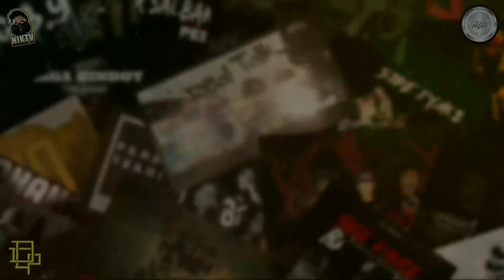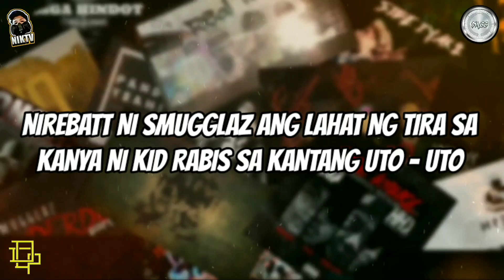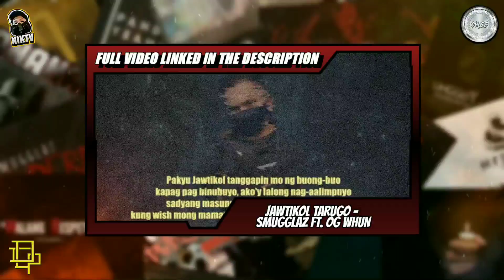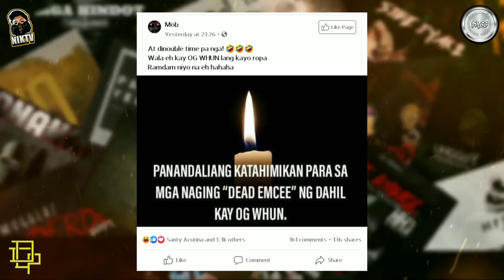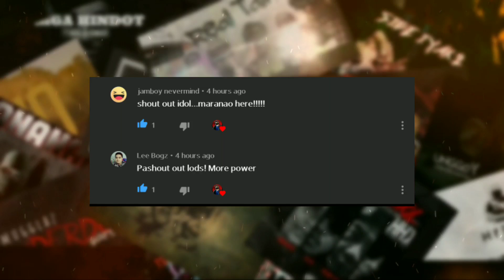JAWTEE TITIGIL NADAW MAG RAP KAPAG NAPATUNAYAN NI SMUGGLAZ NA HINUHUGOT NI JAWTEE SI SIXTH THREAT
Hiphop Mentality
Street TV
Notorious Mangyan
Nok nok Paputok
Rizmar Jhon
AJ GOMEZ TV
Orange Bagzz
Azalea Z Channel
Vannjo Motose
Kintra PH